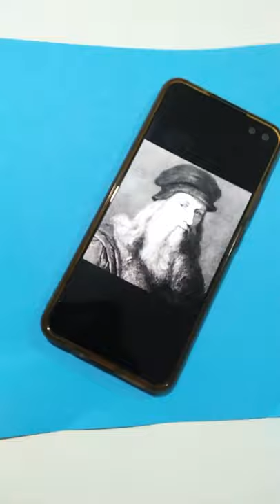Leonardo Da Vinci # made by me 😅😅😅